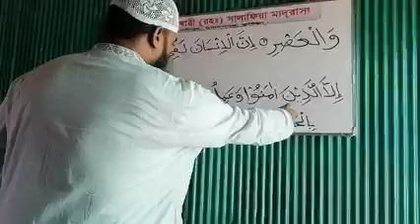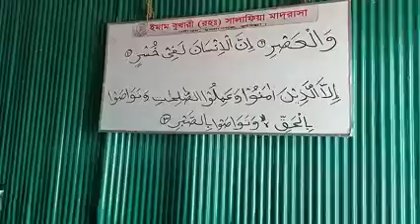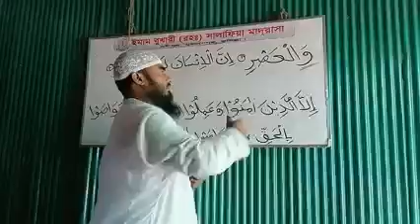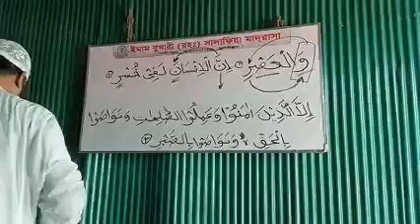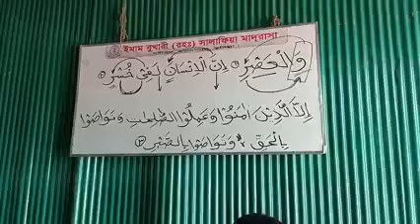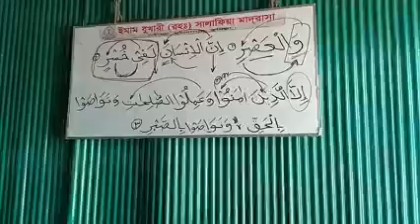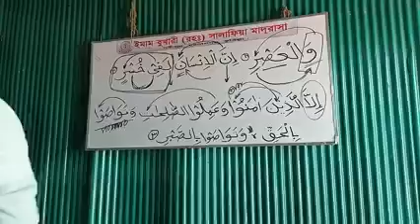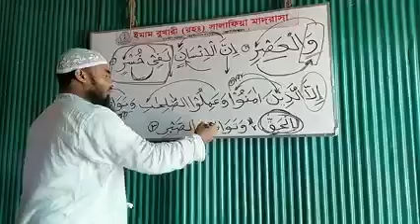কুরআন তেলাওয়াতের মশক করুন, সাথে সাথে এরাবের প্রকৃত অর্থানুসারে বাংলা অনুবাদ জানুন!!